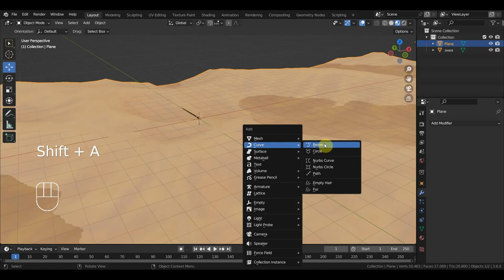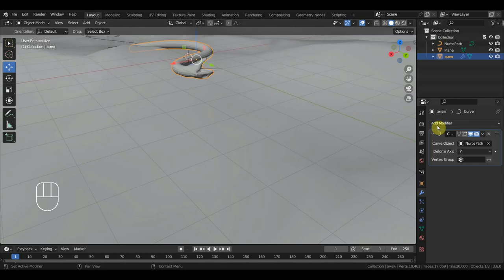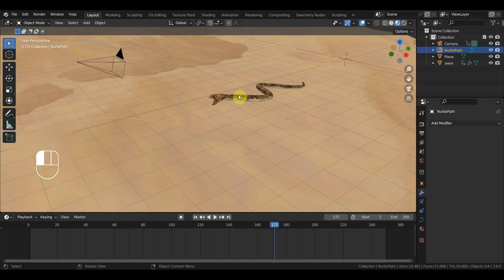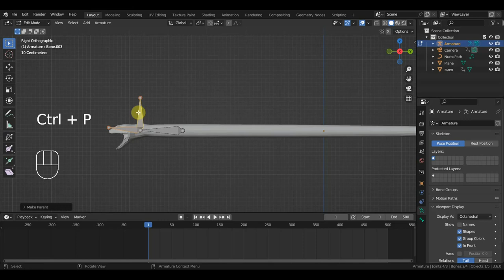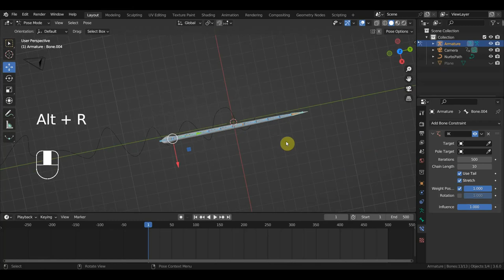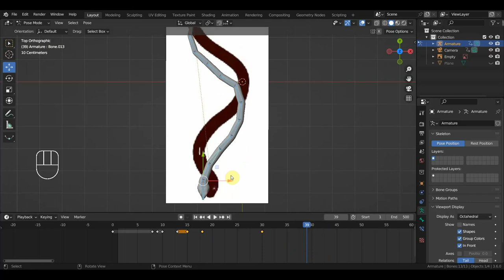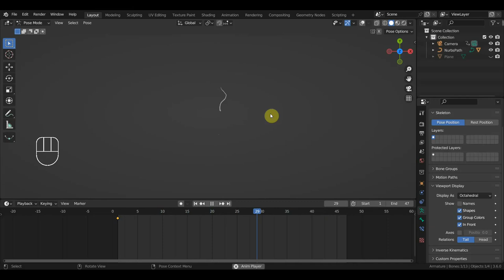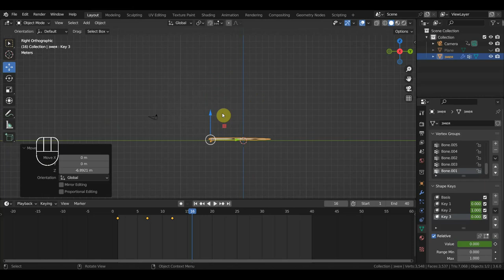BLENDER 3.6 Пробую анимации по змее в пустыню